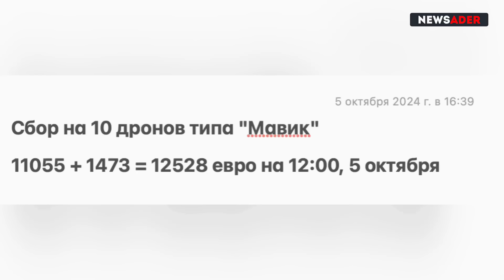Украину пригласят в НАТО: главное событие нового Рамштайна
ВНИМАНИЕ! Hoplon Foundation закрыла сбор на уникальные дроны Константина Мельника и открыла новый сбор – на дроны типа "Мавик". ВСУ нужны "глаза". Помогите им! Целевая сумма – 29730 евро. Собрано 11 тысяч евро. Запрашивает боец с позывным "Кедр" из 47-й.

РЕКВИЗИТЫ для переводов пожертвований для бойцов ВСУ через Hoplon Foundation:

Банк (Литва, SEPA-переводы по Евросоюзу):

Получатель: Hoplon Foundation, VSI
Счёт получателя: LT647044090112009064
Название банка: SEB

- Прямая ссылка для вставки в браузер

Благодарность компании SDA за помощь для ВСУ: структура Игоря Ицковича передала уже более 20 000 евро на поддержку Сил обороны Украины. Ссылка на сайт компании Она занимается аналитикой для развития бизнеса. Рекомендуем!

ИНВЕСТИЦИОННЫЙ ПРОЕКТ: ЗАВОД ДРОНОВ В ЕВРОСОЮЗЕ

ПОДДЕРЖАТЬ NEWSADER можно здесь:

Банк SEB:

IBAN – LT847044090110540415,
SWIFT – CBVILT2X